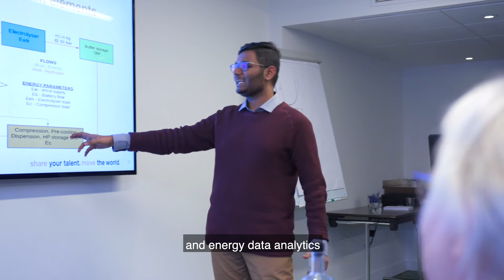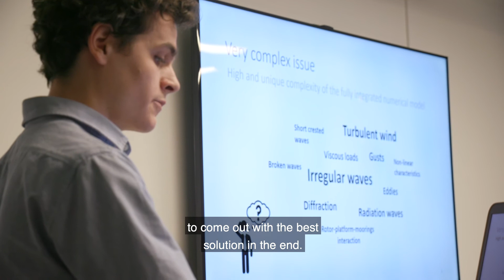European Master in Renewable Energy - students 2019